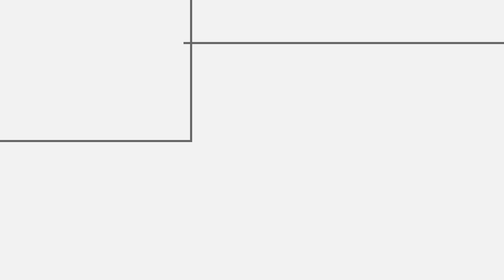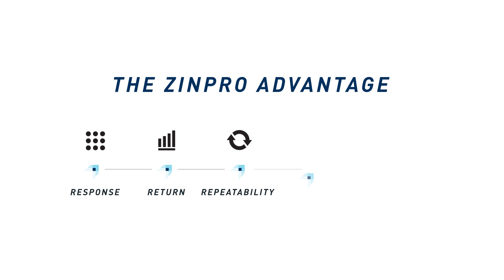ProPath: Zinpro's Latest Innovation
ProPath is the latest innovation in animal trace minerals from Zinpro Performance Minerals, offering superior uptake and absorption for optimum animal nutrition.